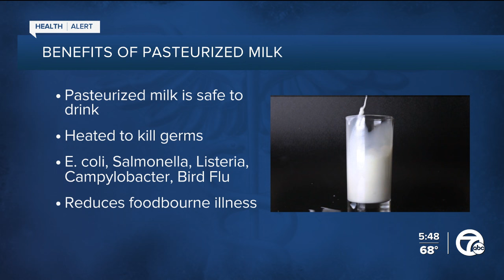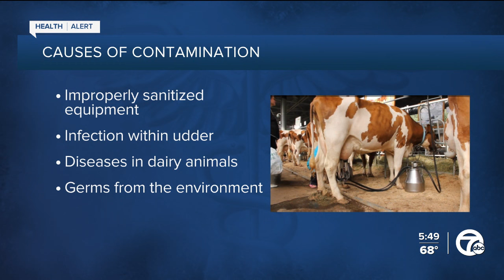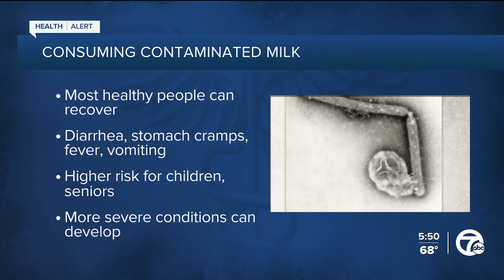MDHHS warns Michigan residents about consuming raw milk amid bird flu outbreak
The Michigan Department of Health and Human Services is cautioning residents about the dangers of drinking raw milk amid the bird flu outbreak.